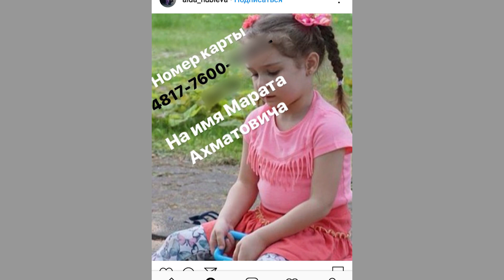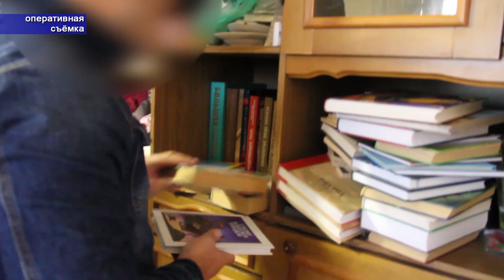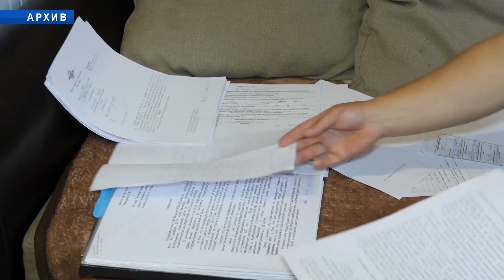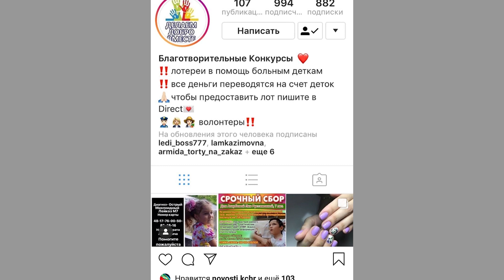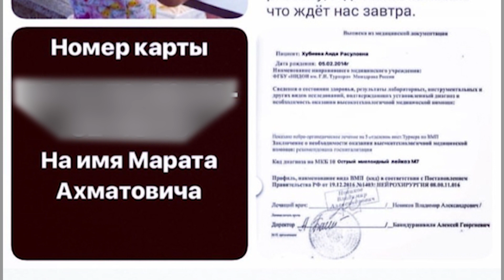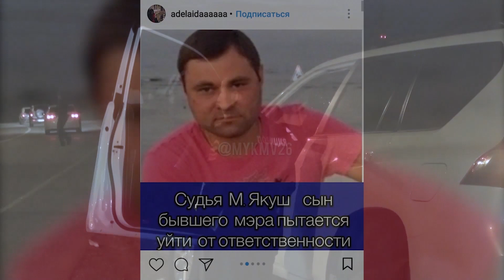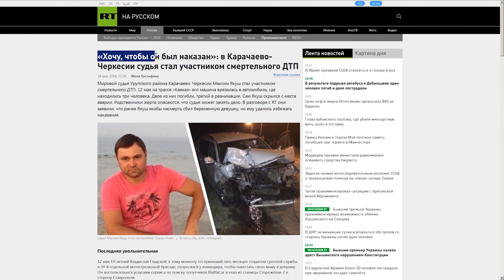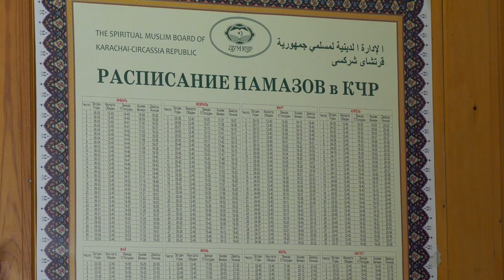«Следствие 09»: происшествия и криминальная хроника в КЧР (сентябрь 2019 года)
03:13 4 килограмма героина-таков улов оперативников КЧ и Москвы. Пресечена деятельность организованной преступной группы.

08:06 Циничный обман в сети. 24-летняя жительница Черкесска заработала миллион собирая деньги на якобы больного ребёнка.

04:00 Планировала продать жилье, а нарвалась на мошенников. Как жители республики «попадают» в руки аферистов пытаясь обналичить сертификат материнского капитала?

11:53 Со дня этой страшной аварии прошло уже почти полтора года. Почему предполагаемый виновник ДТП с двумя погибшими до сих пор на свободе?

14:44 Правила дорожного движения и заповеди Всевышнего - что между ними общего. Инспекторы ГИБДД призвали на помощь священнослужителей, чтобы совместными усилиями попытаться изменить ситуацию на дорогах.

20:25 Сколько фактов дачи и получения взяток было выявлено в этом году? Доходы и расходы чиновников подсчитали в прокуратуре Карачаево-Черкесии.